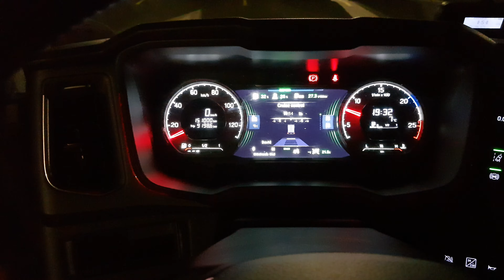Scania S 730 the v8 power, start up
Its a monster of a truck specially in power mode.